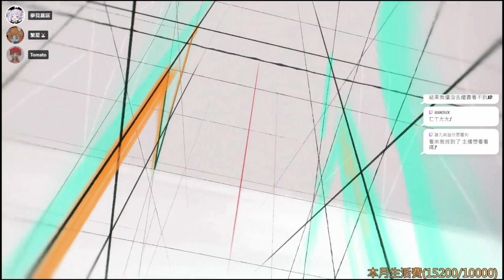【繁星】小蒂娜的奇妙樂園 2023 12 12